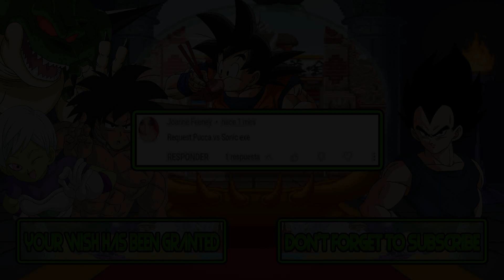M.U.G.E.N Battles | Pucca vs Sonic.EXE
Mugen Battles Pucca vs Sonic.EXE

Video Requested by Joanne Feeney

► Downloads ◄

► Songs ◄

♪ Street Fighter 2010 - The Final Fight (NES) Music - Planet Theme 3 ♪